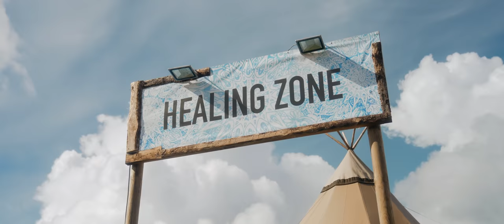Indian Spirit Festival 2021 - Official Aftermovie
We´re incredibly happy and thankful to finally being able partying with you at the Indian Spirit Festival this year after such a long festival break! We have had such wonderful days with you!
Huge parties on the floors, breathtaking shows by our running acts, chilled times at the camp and interesting workshops - thank you for making this festival so remarkable!

We´re looking forward to meet you at Indian Spirit Festival 2022!

1 Ranji, Pondora - Keleno
2 Day Din - Without You (feat. Chloe Kay)
3 Vini Vici, Neelix - Come Close (feat. MKLA)
4 Omiki & Berg - Dori
5 Vini Vici, NERVO, Shapov - My World
6 Coming Soon!!! - Send You Mind
7 Neelix - Winter Sun

Video created by Felix Michalski